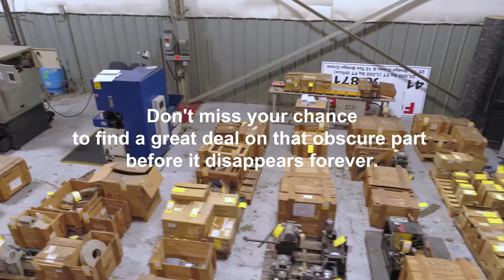CyberCNC Machinery Sales Auction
It is with a heavy heart that we are forced to close the doors of our proud family operation.  All inquires and interested parties are to be directed to PPL Auctions in IL as they are handling the Live and  Online auctions from August 22nd to the 24th.

If you have been a CyberCNC customer in the past, we kindly thank you for your business and hope that our relationship remained strong to the very end. Thank you.